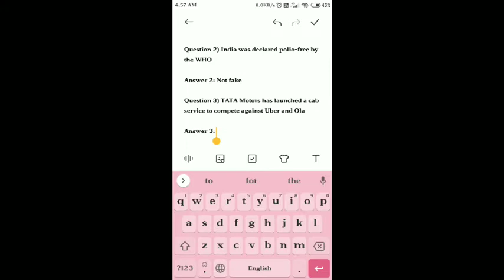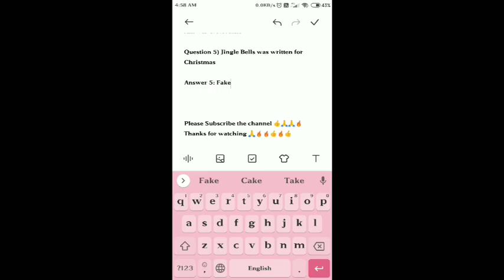Flipkart Fake or Not Fake Quiz Today Answer | 27 September 2020| Voucher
1. Rs.1000 Gift Vouchers For 100 Winners.
2. Rs.50 Gift Vouchers For 3000 Winners.
3. Supercoins For Remaining Winners.

 Question 1 :-
 Question 2 :-
 Question 3 :-
Question 4 :-
 Question 5 :-

Topics Covered :-
flipkart fake or not fake flipkart fake or not fake quiz answers, flipkart fake or not fake win gift vouchers flipkart fake or not fake win supercoins flipkart fake or not fake 27 september 27 september flipkart fake or not fake fake or not flipkart flipkart fake or not flipkart fake or not today answer flipkart quiz today fake or not today answer flipkart fake or not answer flipkart quiz answers today fake or not fake fake or not flipkart quiz flipkart contest flipkart quiz contestFlipkart, Gameshow, Quiz, Hacked, Hack, Flipkart gameshow quiz hacked hack, :flipkart gamezone hack, Flipkart big billion day, Flipkart bid and win, Flipkart rs1 product, Flipkart winners, Amazon game zone, Paytm earn apps, Paytm new promo codes, Big billion day, Technical gur, Tech gur:flipkart new trick for unlimited shopping, How to hack flipkart, How to hack amazon, Flipkart free shopping, How to hack flipkart for free shopping 218, Hack flipkart, How to hack flipkart fo flipkart, websites,Flipkart new offers,Flipkart september offer,Flipkart october offer,Flipkart cashback offer new updated,Flipkat quiz,Flipkart hack flipkart quiz and answer today,Flipkart plus,Flipkart + 3,Flipkart plus membership,Flipkart quiz today,How to play flipkart quiz,Flipkart quiz easy explain,Free price and gifts from flipkart quiz,Flipkart quiz:flipkart quiz,Flipkart contest,Amazon quiz,Amazon quiz answers today,Amazon quiz today,Amazon quiz 24 april,Today amazon quiz answers,Today's amazon quiz answers,Amazon daily quiz answers,Amazon quiz answers,Today quiz answers,24 april amazon quiz answers,Amazon quiz diesel chi watch,Today amazon quiz time answers,Amazon quiz time today:how to hack flipkart for free shopping 218,Flipkart hacks free shopping,Flipkart hacks,Flipkart coupon hacks,How to hack flipkart on android,How to hack flipkart with proof,How to hack flipkart payment,How to do online shopping,Free shopping:how,Working method,True,Nithin.s,Techin studio,Not fake,Android,Mobile,1% working,Carding,Onine carding,Through,Method,Diy,Do it yourself,Do it yourselves,Rich,Free,Become,Completely,Amazon carding,Ecommerce:kool tech,Kooltech,Cheap products on flipkat,Flipkat new offers,Flipkat tips,Flipkat tricks,Flipkat big billion days 218 tips,? ? ???,Technical hayer,